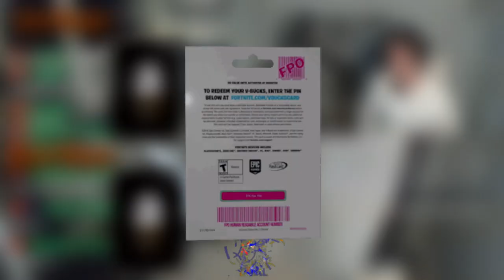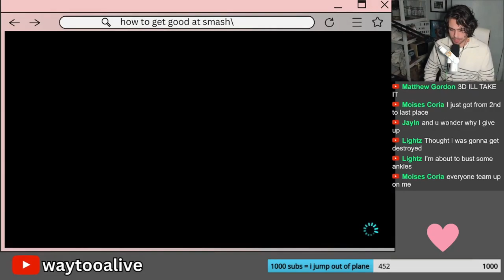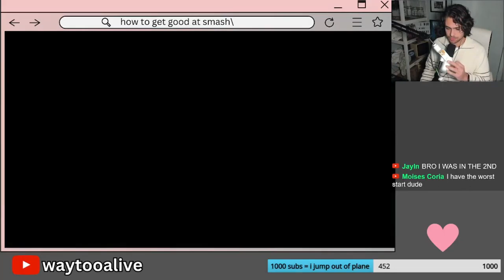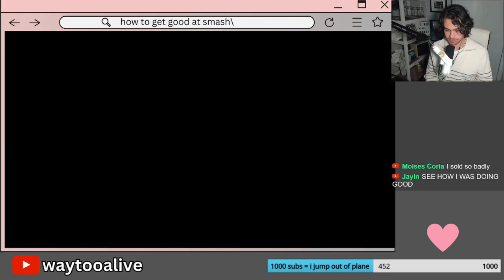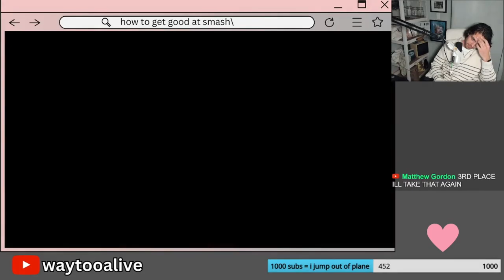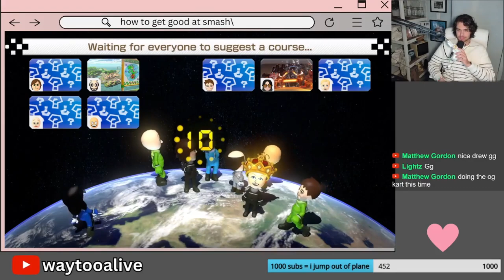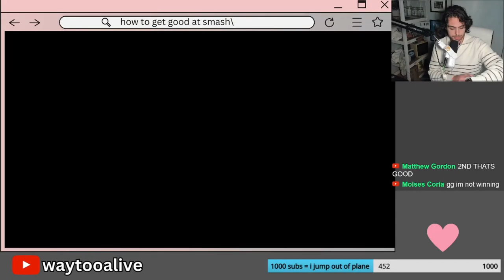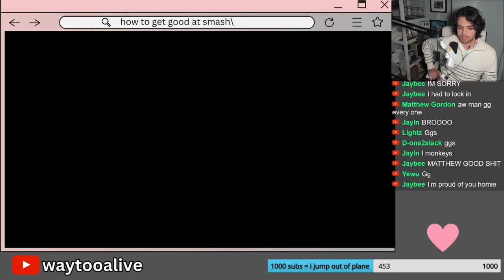i hosted a mario kart tournament and lost money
i live stream on YouTube every SUNDAY 12p EST